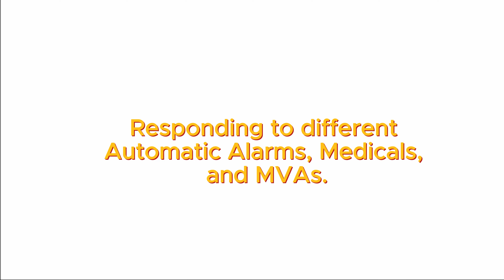Ocean City MD - Fire and EMS Compilation #1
Here in this video you will see Ocean City responding different calls like AFAs, Medicals and a Fire